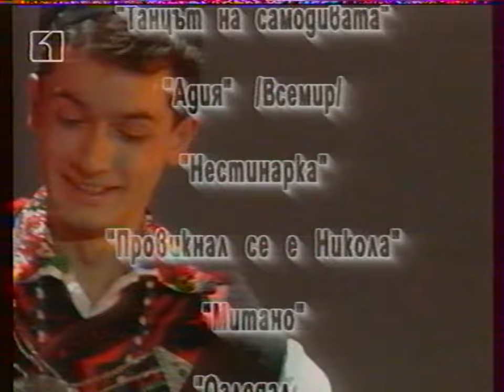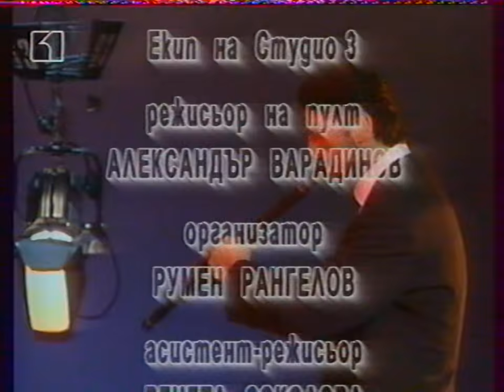SONATA Chapter 1 10